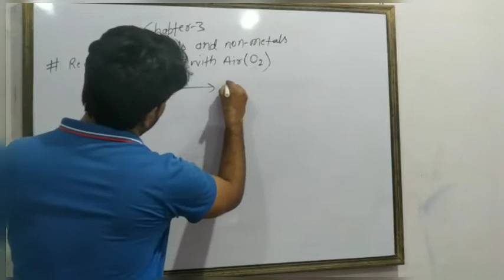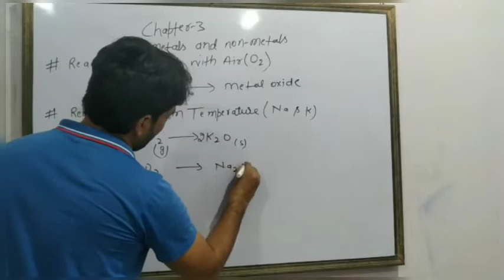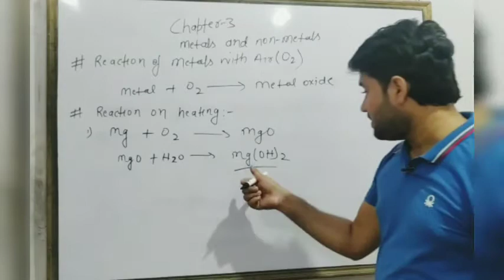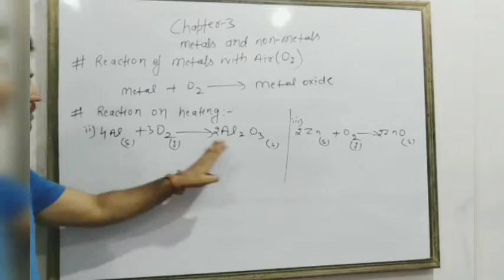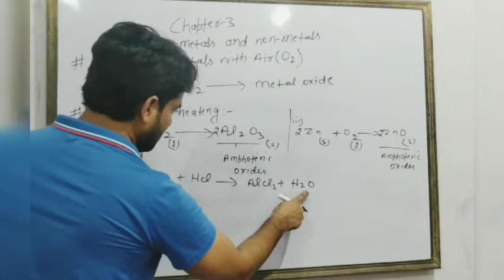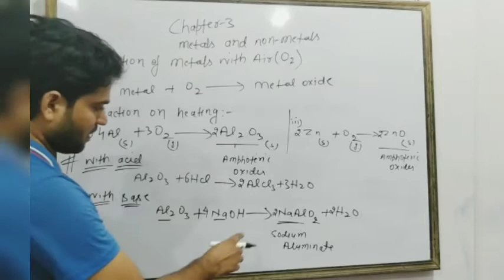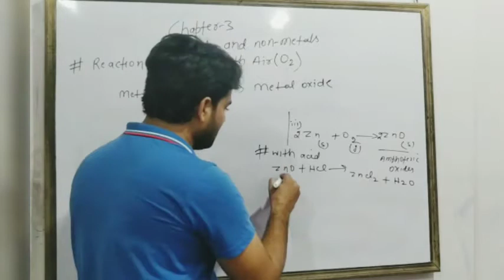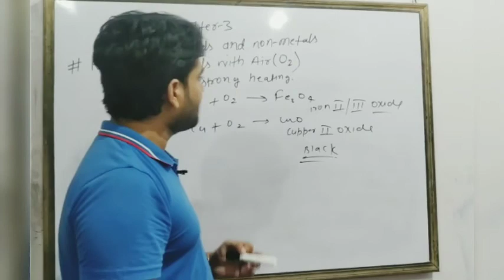reaction of metals with air(O2)//class-x//cbse//ncert// IIT/NEET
# reaction of metals with air
when metals reacts with air formation of metals oxides are takes place which further dissolve in water to form metal hydroxide which is also called as alkali.
reaction of metals depend on the metals and their reactive nature which leads to the formation of amphoteric oxides.
which shows the character of base and salts as well.